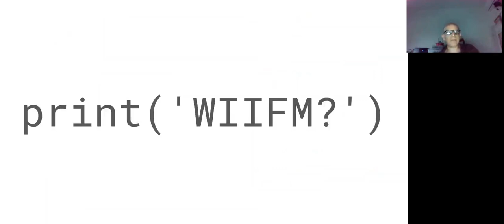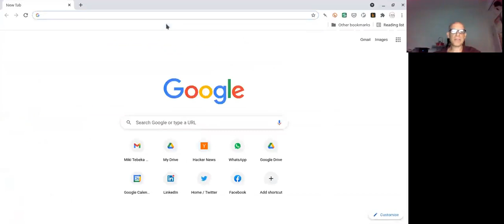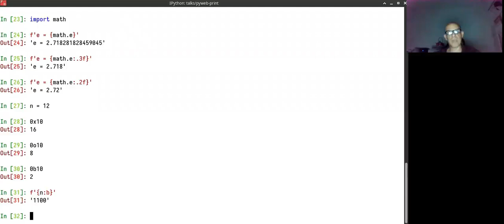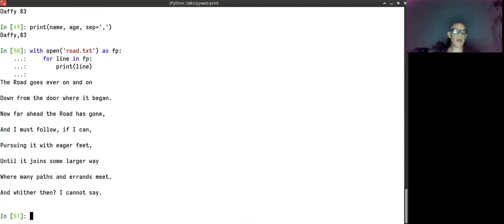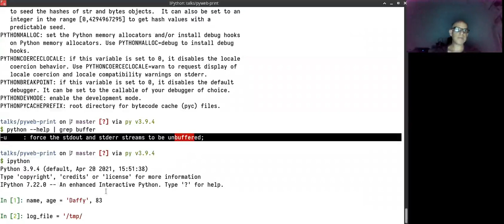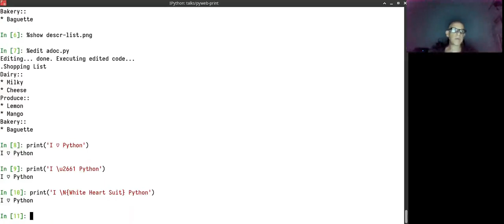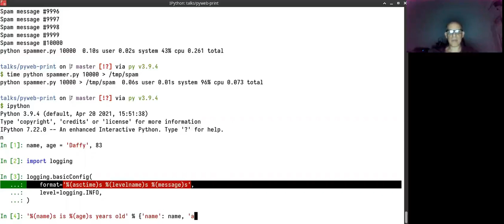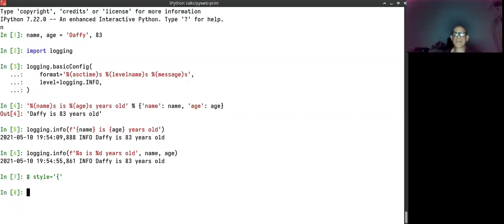Miki Tabeka- PyWeb-il So You Think You Can Print? Hebrew